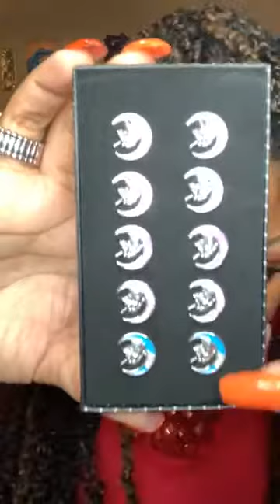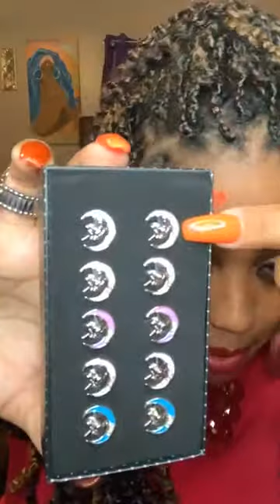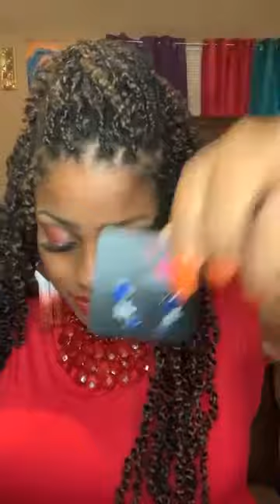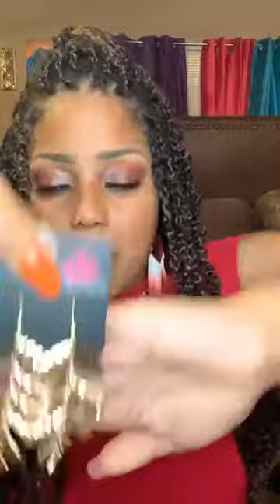Divine By Design Jewelry LLC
$5 Bling Jewelry